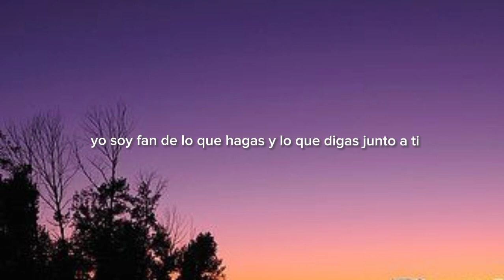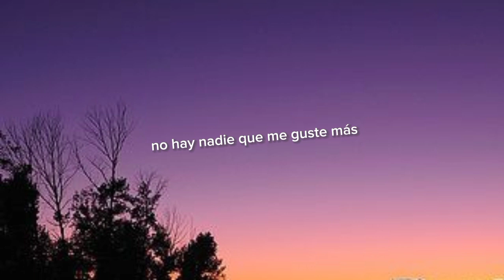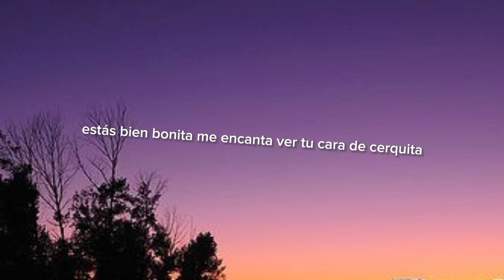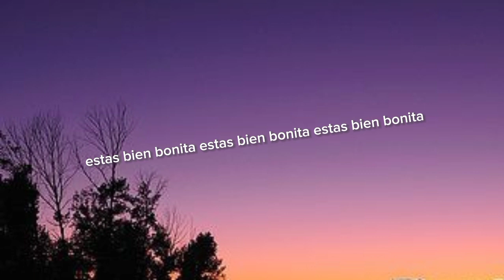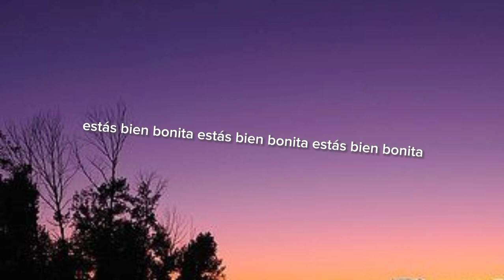Morenito De Fuego - Estás Bien Bonita (Letra/Lyric)